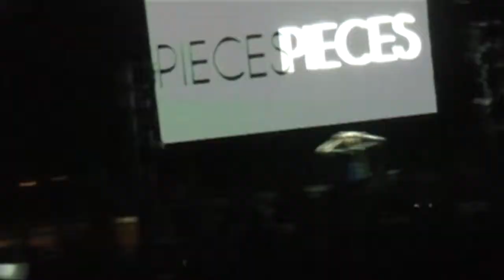30 Seconds To Mars - Search And Destroy Live In Athens,Greece @ Plateia Nerou 06/07/2011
30 Seconds To Mars - Search And Destroy Live In Athens,Greece @ Plateia Nerou (Water Square) - Paleo Faliro Olympic Pole/Faliro Olympic Complex (Πλατεία Νερού, Ολυμπιακός Πόλος Φαλήρου) with Marsheaux & Playmen as their opening acts! 06/07/2011